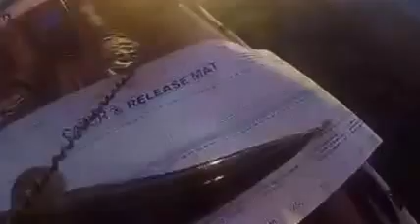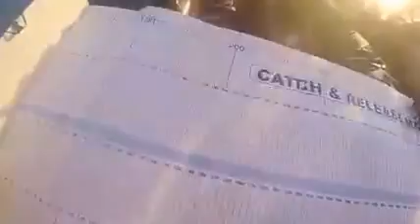Dusky Flathead at Dawn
Eden Angling Club fishing competition March 2017. Chasing a big Dusky Flathead in Merimbula Top Lake. I love fishing for these Big Girls. I caught and released 43 fish this week, spending up to 10 hours a day on the Yak. Will be back again next year.